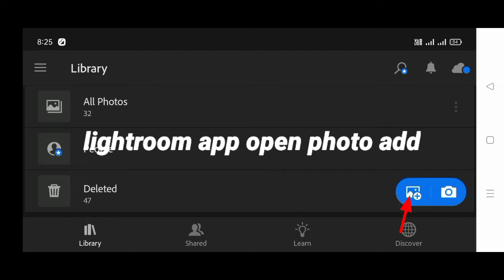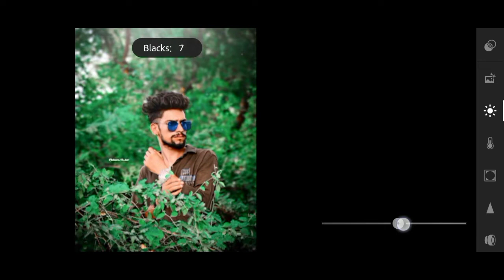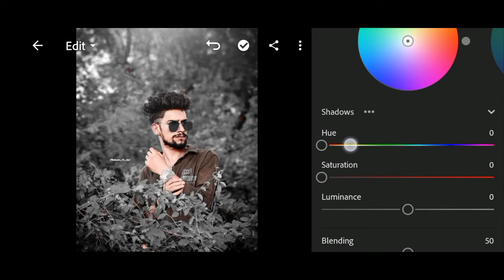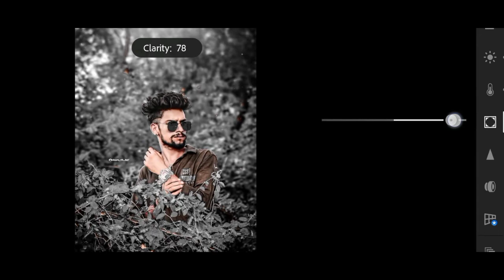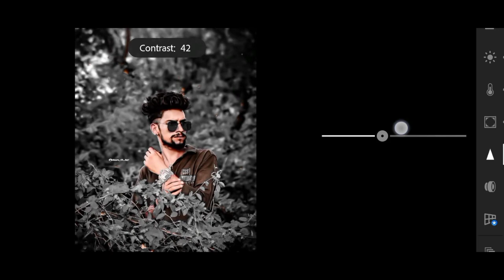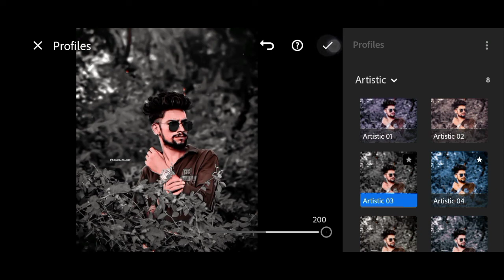Lightroom realistic black dark effect photo editing tutorial photo edit in mobile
Lightroom realistic dark effect photo editing tutorial photo edit in mobile

aseditz73

Your Queries ?

1: Lightroom Photo Editing Tutorial

2: Lightroom Background Colour Change Preset

3: How To Edit Photo In Lightroom

4: Snapseed Photo Editing

5: Picsart Photo Editing

note :-
all the image /picture shown in this video belong to the respected owner and not me I am not the owner of any picture showed in this video. all content used copyright to ksadtiz. used or commercial display for editing of the content without proper authorisation is not allowed.